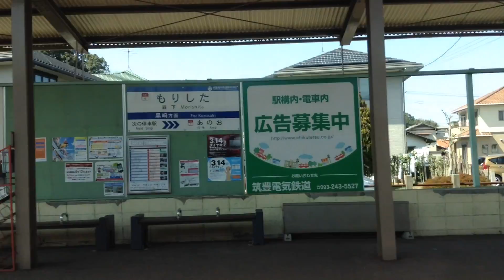筑豊電鉄 5000形 車窓 黒崎駅前〜永犬丸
筑豊電鉄5000形 一番列車に乗りました！